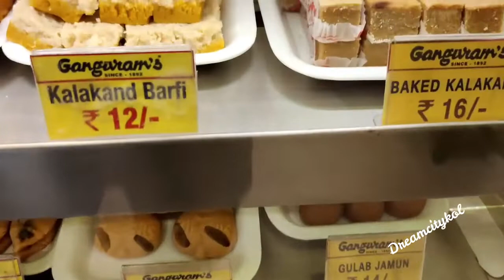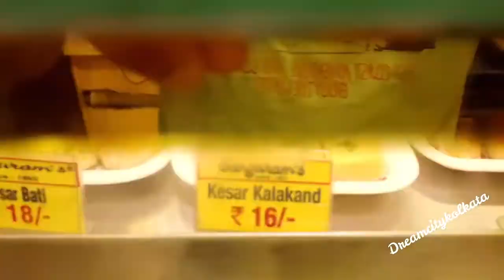Ganguram's Famous Sweets Kolkata | গাঙ্গুরাম | গাঙ্গুরামের বিখ্যাত মিস্টি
Ganguram is Kolkata's famous sweet store. They also serve quality breakfast. This is their DLF New Town outlet.

Ganguram Address: Shop No 14, DLF New Town Heights, Rajarhat Main Rd, Action Area III, Chotto Chandpur, Newtown, Kolkata, West Bengal 700135

Related Search Content:

Top 10 sweets in Kolkata
Top 10 Bengali Sweets
kolkata sweets
Rosogolla
Bengali Sweet Shop
Awesome Bengali Sweets
Ganguram's sweet, Kolkata
Sweets & Savouries
Famous sweets in kolkata
kolkata points of interest
Dreamcitykolkata
kolkata
Top 10 Bengali Sweets You Have To Try Once In Your Life Time